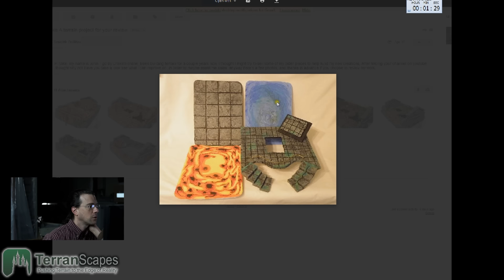TerranScapes - Rapid Fire Critique #11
If you enjoy these videos, please consider supporting them with small donation.  It's a really big help.   -